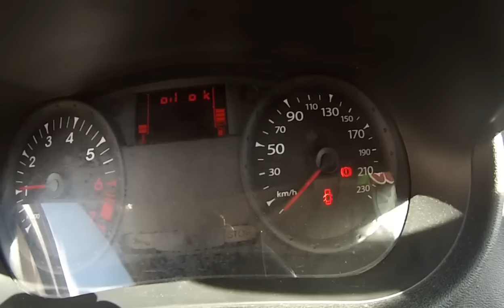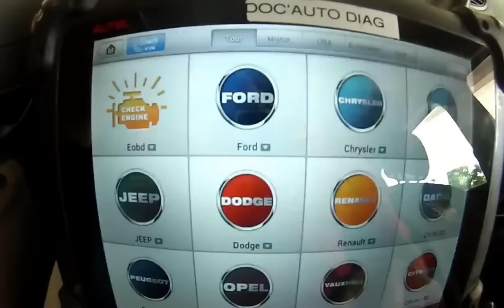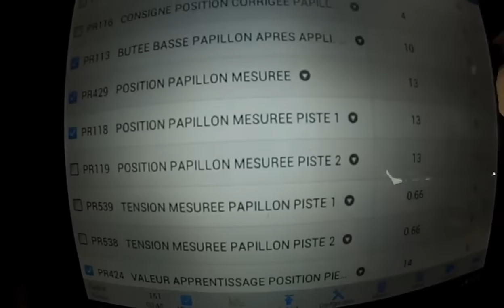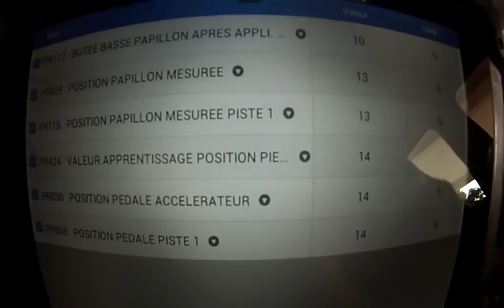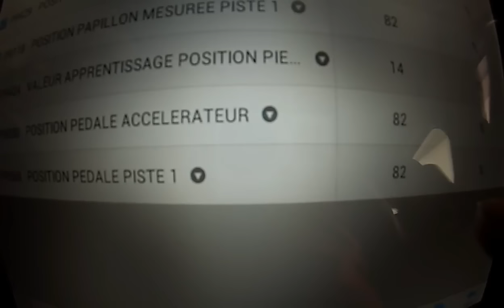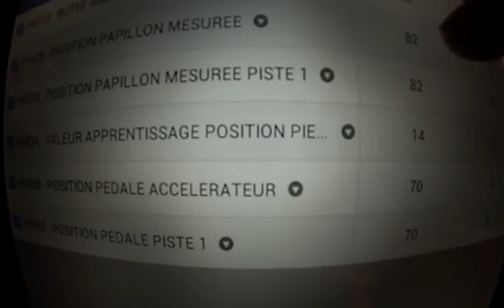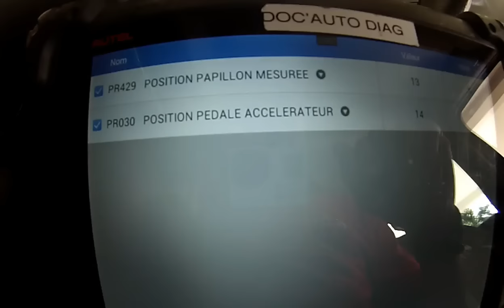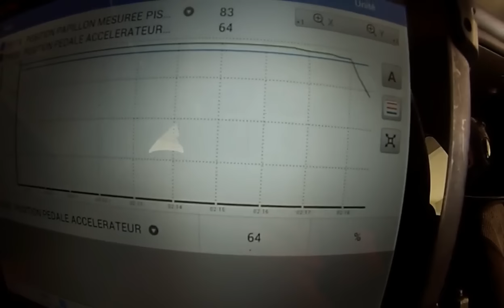perte de puissance moteur/ une panne cacher, mais je trouve la solution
Ici nous verrons l'une des cause de perte de puissance moteur parmi tant d'autre